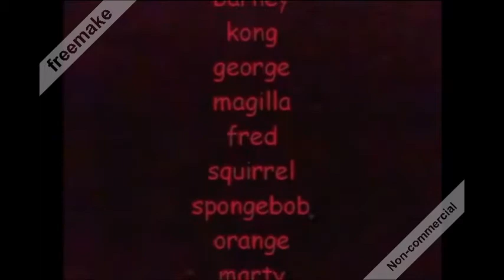Crazy Dog (2007)